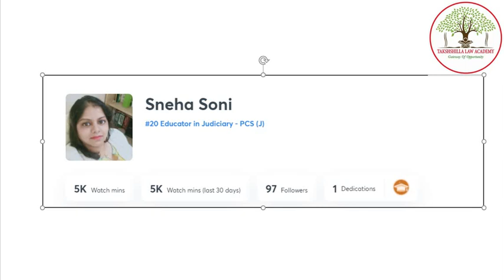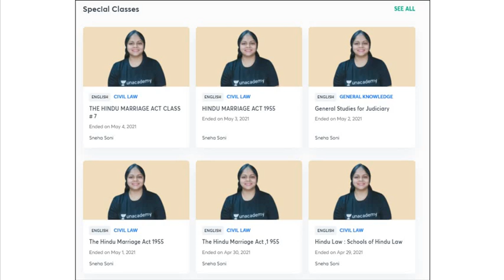unacademy classes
Unlock Code - SSLAW10

Get the Accelerated Advantage!
Avail the Unacademy Judiciary - PCS(J) Subscription before the Price Hike.